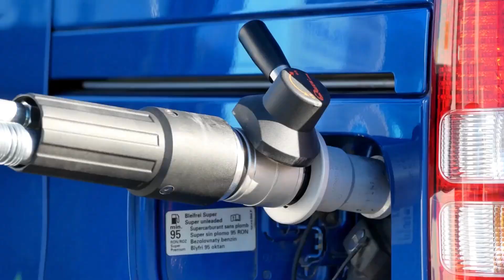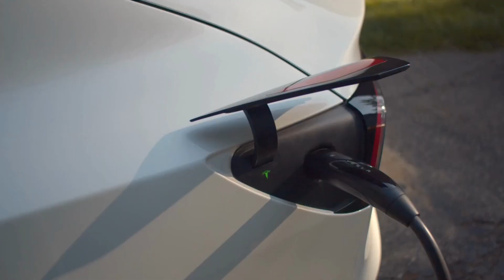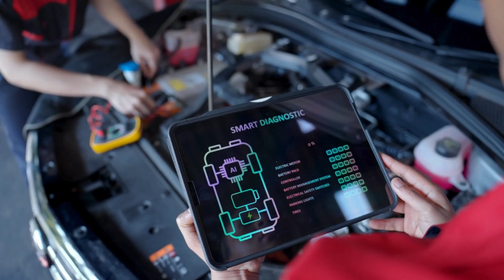BREAKING: Toyota’s New Engine Tech Sends Shockwaves Through the EV Industry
Even though technology is racing ahead faster than we can keep up, who would’ve thought we’d live in a time where you could fill your car’s tank with water straight from the kitchen tap and hit the road—whether it’s just a quick trip to the store or a drive across state lines? But now, with Toyota’s surprising announcement about a revolutionary new engine that could signal the end of electric cars, the idea of running a car on water doesn’t seem so far-fetched. So, can a car really run only on water—without needing fuel or electricity? Stick with us as we dive into this exciting leap in car technology and uncover everything Toyota has revealed about its game-changing water-powered engine.